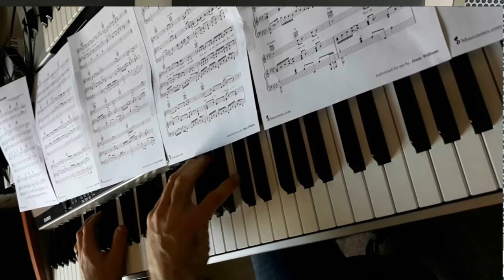Jenny Williams - Showreel 2022